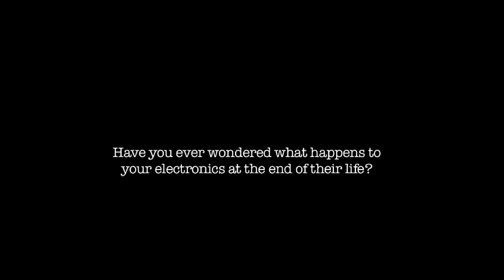E-WASTELAND - Trailer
Haver you ever wondered what happens to your electronics go at the end of their life?
Every year, almost 50 million tonnes of e-waste (electronic waste) are generated worldwide. A large volume of second-hand and condemned electronic goods arrive in developing countries from the "developed" world, with a significant quantity arriving as e-waste, exported illegally as "second hand goods".
This film presents a visual portrait of unregulated e-waste recycling in Ghana, West Africa, where electronics are not seen for what they once were, but rather for what they have become.